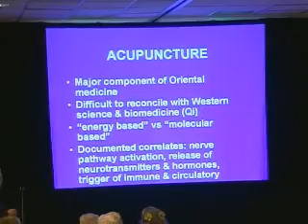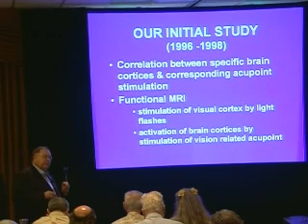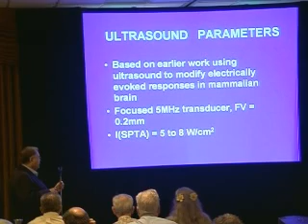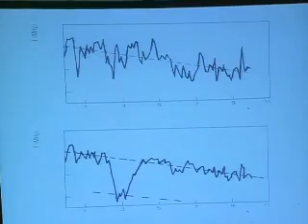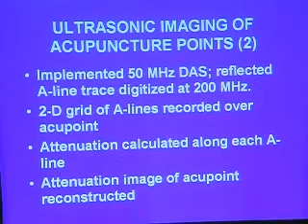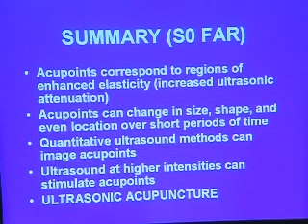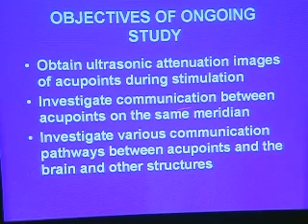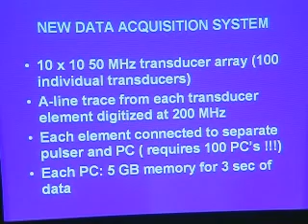SSE Talks - Imaging Acupuncture Points with fMRI 1/3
Title:
The Imaging of Acupuncture Points and the Characterization of Signal Pathways Using fMRI and Quantitative Ultrasonic Methods

Summary:
Professor and NIH director Joie P. Jones discusses an on-going project that utilizes computer imaging to map acupuncture meridians and their physiological pathways in the body.

About the author(s):
(1) Department of Radiological Sciences, University of California Irvine, Irvine, CA, USA; (2) Bae Institute of Immune Enhancement, Tustin, CA, USA.